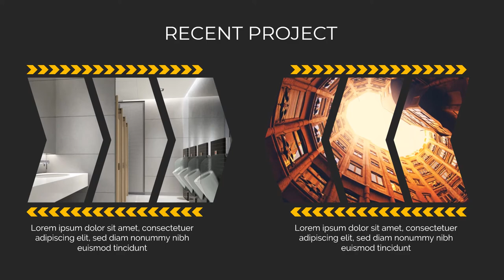Penjualan Architect, Property Developer Perumahan Bisnis Properti,Bangun Bran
Penjualan Architect, Property Developer Perumahan Bisnis Properti,Bangun Bran, Menu Cafe, Kedai, 🎬 Jasa Video Iklan atau

Daftar Isi
00:00 - Jasa edit Video
00:10 - Contoh Iklan Produk
00:18 - Contoh Video Promosi
00:25 - Contoh Konten Pemasaran

By : Iptahudin
m.me/iptah